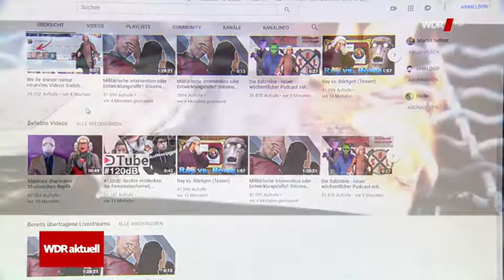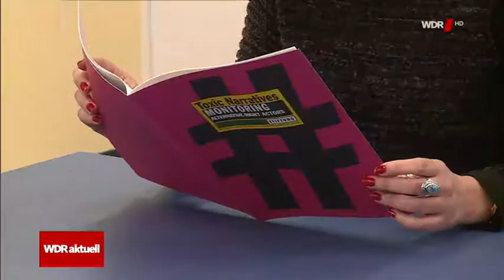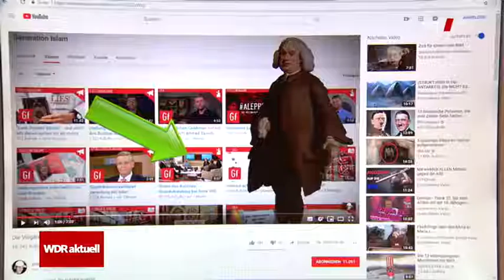Die rechte Youtube Szene und der Daten Leak